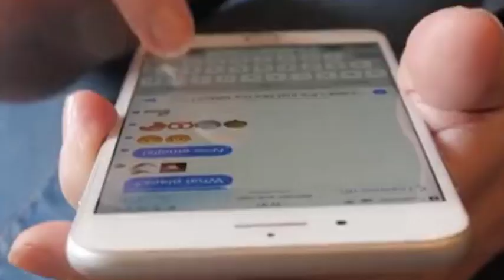Huawei fought back hard in technology R&D, and the U.S. reluctantly announced chip exemptions.